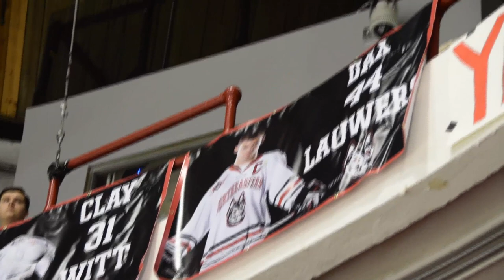Boston University 6 at Northeastern 1 - Game of the Week - Feb. 28, 2015